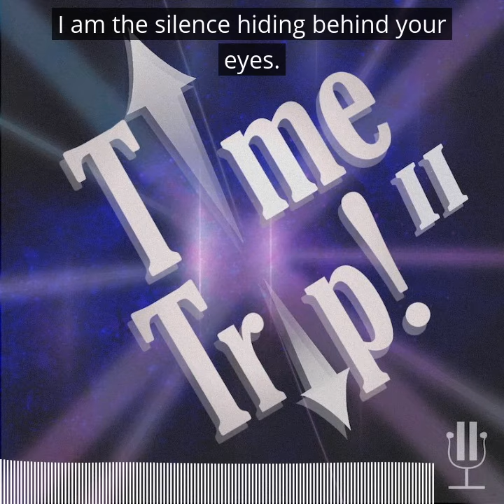Time Trip! Season 2 Teaser #1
Welcome back to Time Trip! a Sci-fi serial following the adventures of Private Trip Timeskipper as he trips through time. An unfortunate accident in Dr. Meira Bitterman's lab hurls Trip into the quantum plane. Now he must find his way back home with the help of Friends and Family, or remain lost in the void of time forever.

Original music by The Brooklyn Bystander

Written, Directed, Sound Design and Edited by: Orlando Segarra and Gabe Templin

So Long and Happy Adventures!